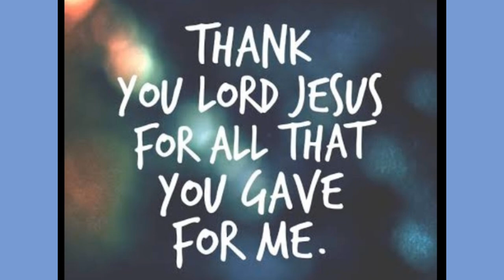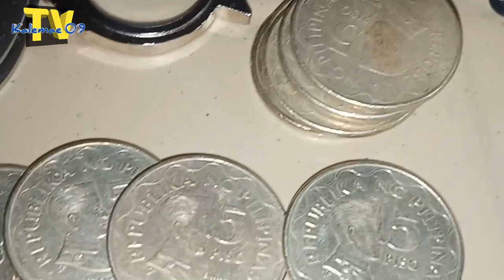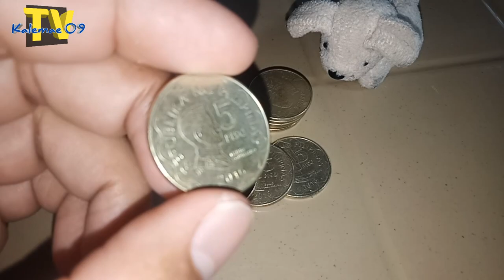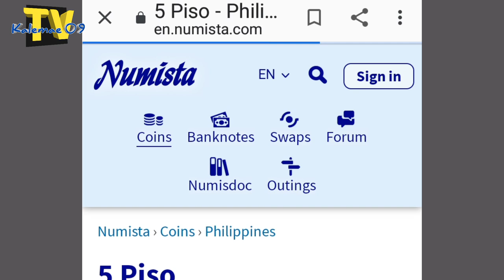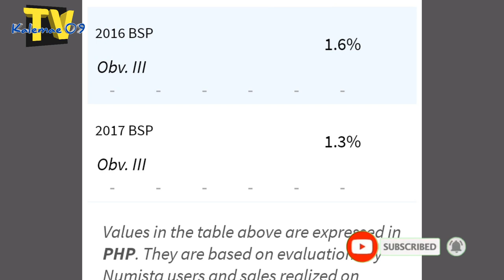Inpormasyon/halaga 2016 5 piso BSP coin | KAALAMAN